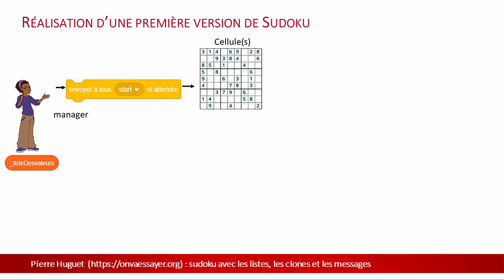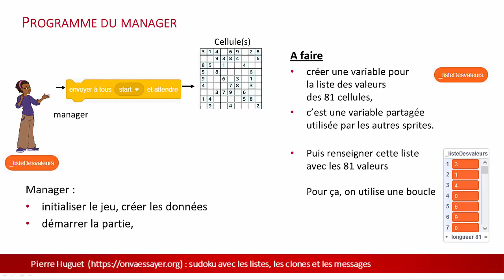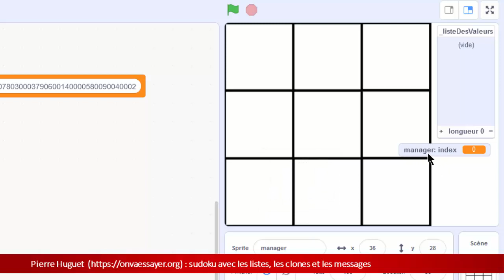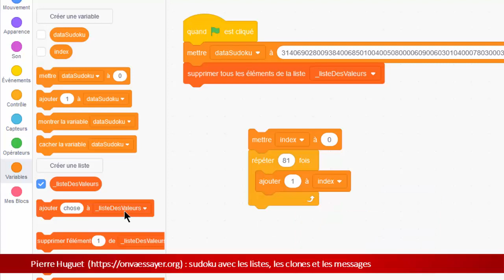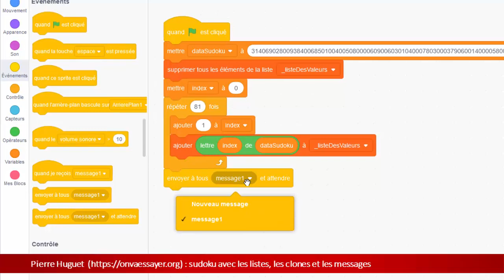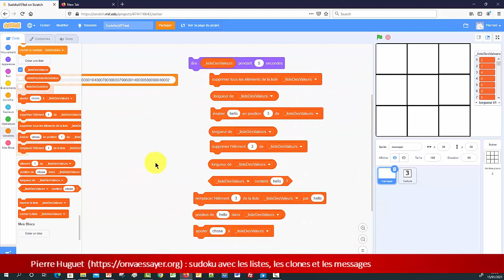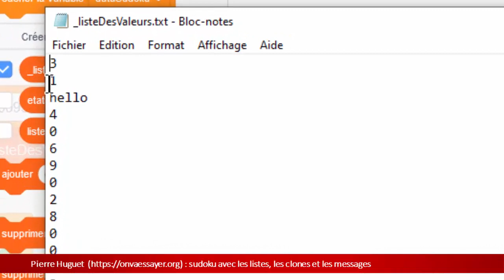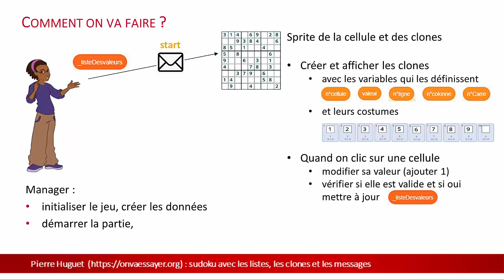sudoku 2 : création de la liste des valeurs à afficher dans les cellules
Tutoriel pour la réalisation d'un Sudoku.
Cet exercice implique l'utilisation conjointe des messages, des listes et des clones et s'adresse à des amateurs intéressés par les techniques de programmation avancées, dans a perspective de passer à d'autres langage.
La réalisation d 'un algorithme de résolution automatique des Sudokus est simple dans son principe mais nécessite une certaine rigueur méthodologique.